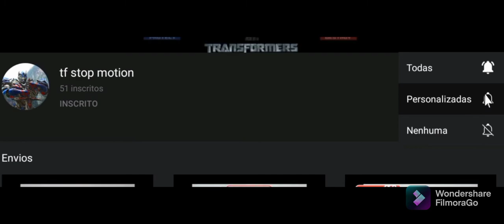bumblebee transformers g1 animação/animation